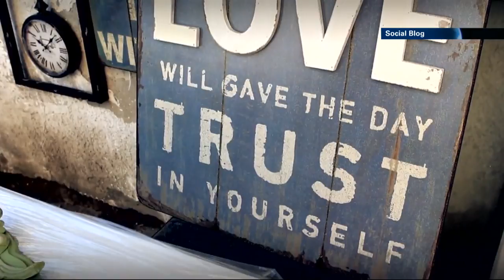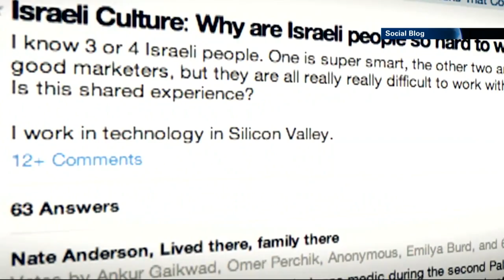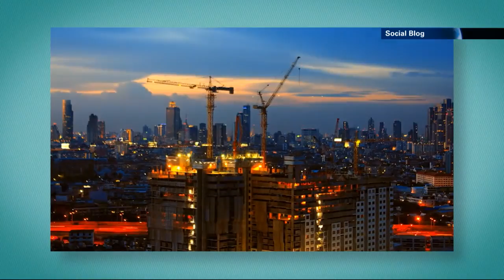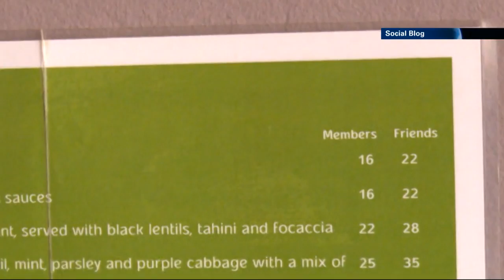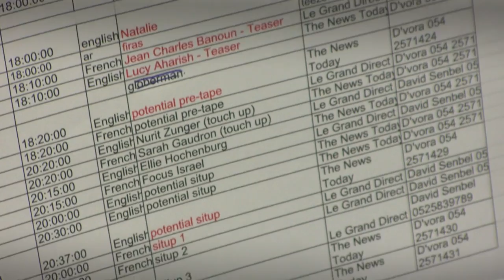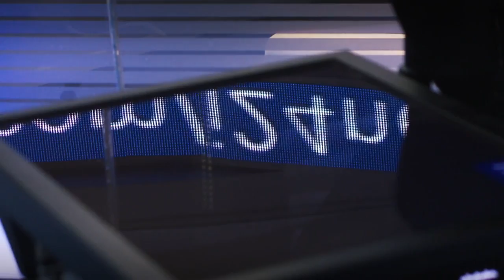Social Blog - 20/04/2014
Le Best Of de Social Blog vous emmène dans les coulisses de l'émission